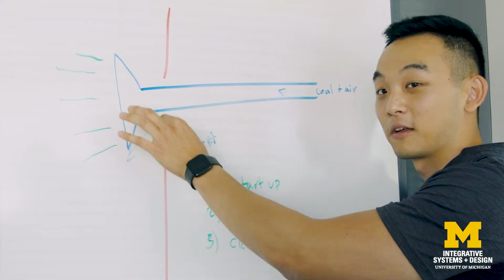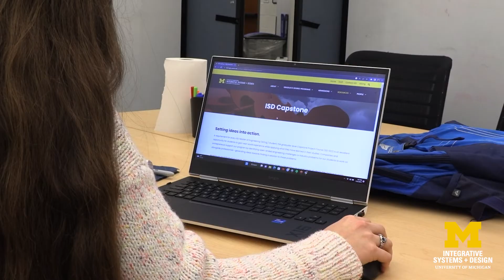WHY MENG?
In this video, U-M's Integrative Systems + Design Associate Chair of Masters Education Pat Hammett talks about the importance and value of earning a Master of Engineering (MEng) degree. "With this degree, you will be prepared to be a better technical leader in your organization," Professor Hammett said.